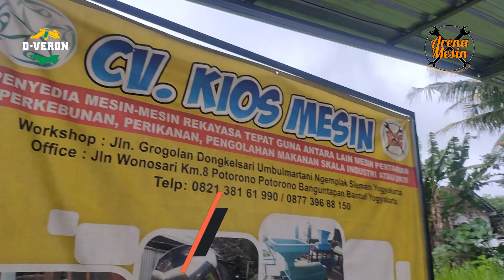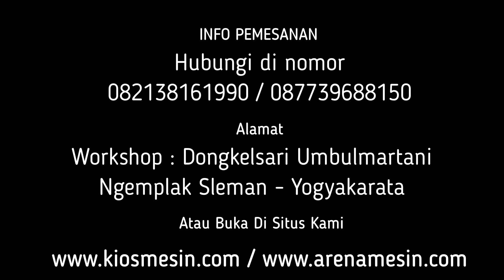MESIN GILING IKAN SEGAR Bahan KERUPUK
Kami CV. KIOS MESIN menyediakan Mesin Giling Ikan Segar Untuk penawaran khusus silakan telepon atau WA ke 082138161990 (Simpati) 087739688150 (XL) ATAU BUKA DI atau dapat juga datang langsung ke tempat kami (Gudang) Workshop : Jalan Grogolan, Dongkelsari, Umbulmartani, Ngemplak, Sleman, Yogyakarta